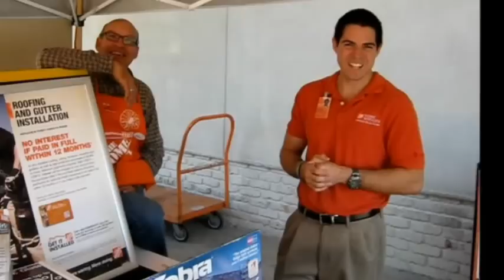Saturday, 7 January 2012, Coconut Grove